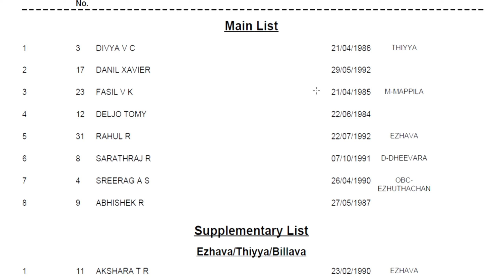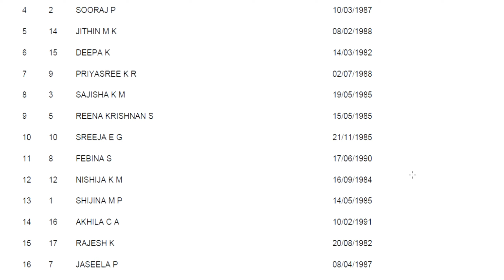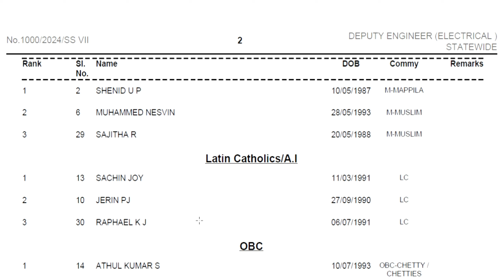September 28, 2024